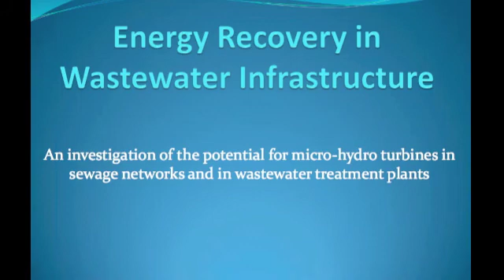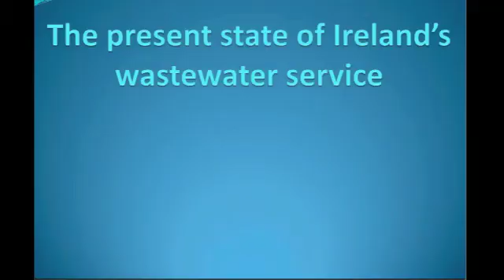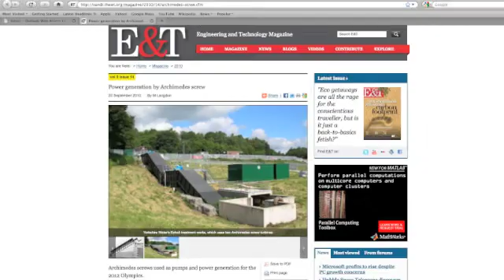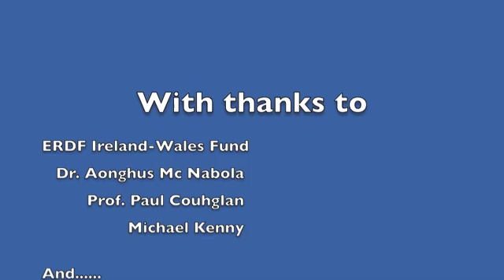Energy Recovery in Wastewater Infrastructure - Christine Power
All intellectual property rights in relation to the musical accompaniment to this visual recording are duly accredited to the composer, writer and/or performer and no claim is made on any such intellectual property or associated rights.